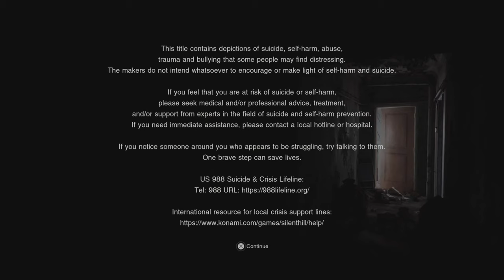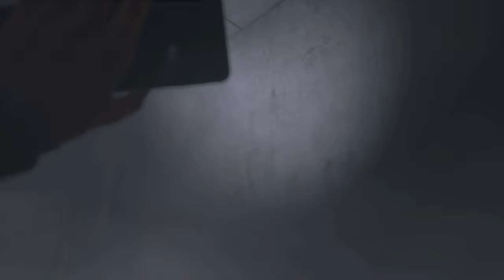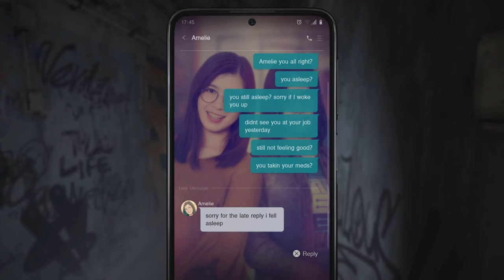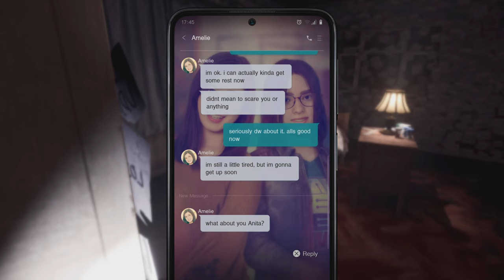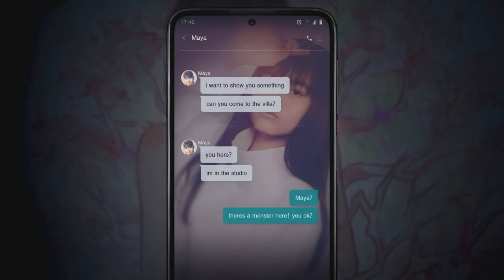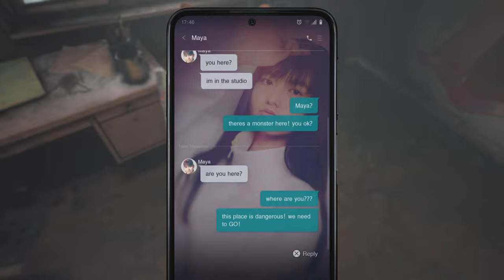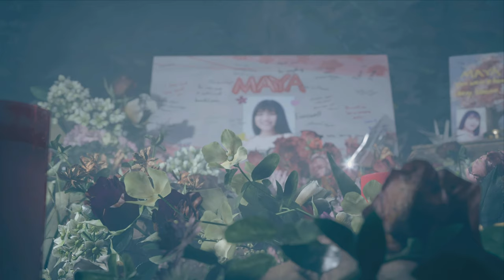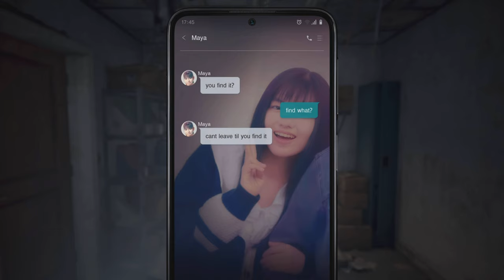First Time Playing A Silent Hill Game! ( Silent Hill The Short Message )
this game is something else